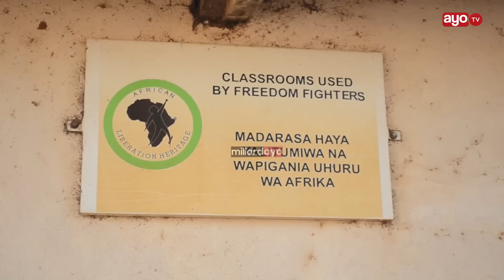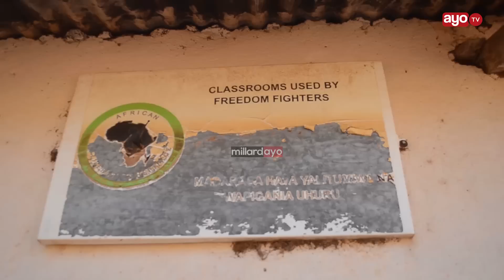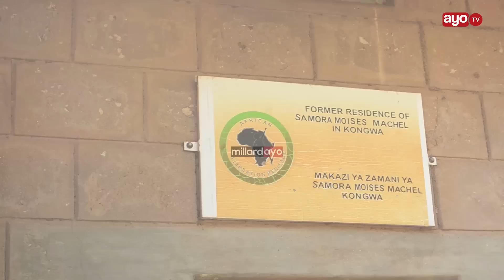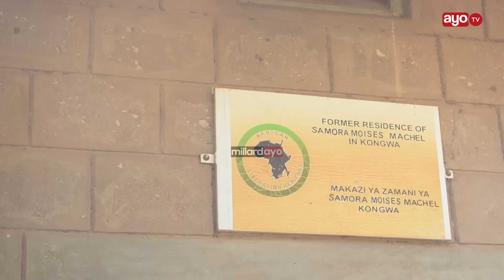TAZAMA HANDAKI LILILOKUWA LIKIMTOROSHA RAIS WA KWANZA WA MSUMBIJI SAMORA MACHEL.